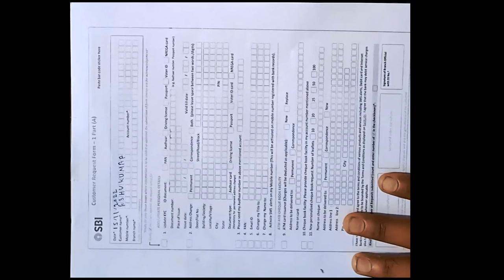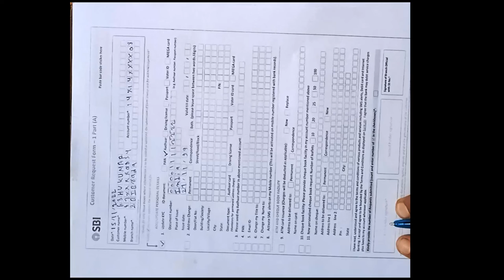भारतीय स्टेट बैंक में KYC अपडेट का फॉर्म कैसे भरें ।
What is Re-KYC? Reserve Bank of India has prescribed that customer identification data, including photograph shall be updated and kept on record duly verified at least once in ten years in case of Low Risk Customer, once in Eight years for Medium Risk customer and once in two years in case of High Risk Customers.